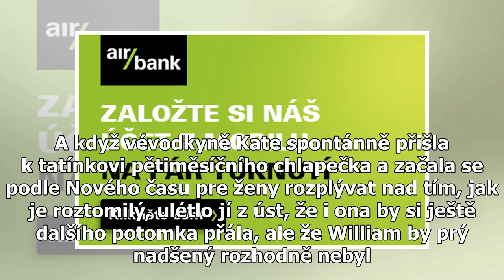Myslí to vážně? Kate nechtěně prozradila pravdu o vztahu s princem Williamem